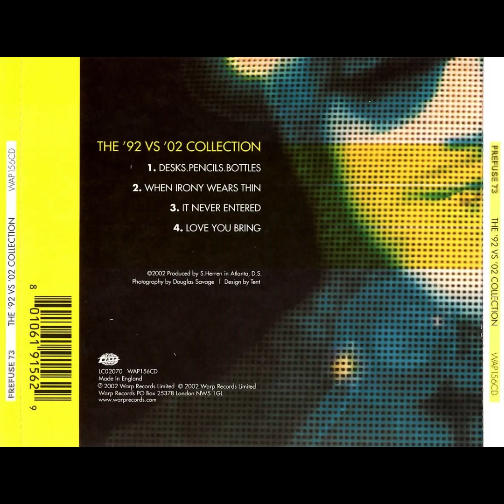Prefuse 73- The '92 VS '02 Collection (Full CD EP Album)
1. Desks.Pencils.Bottles
2. When Irony Wears Thin
3. It Never Entered
4. Love You Bring

Design – Tent (3)
Photography By – Douglas Savage
Producer – S. Herren*
Produced in Atlanta, D.S.
Total play time: 16:16.